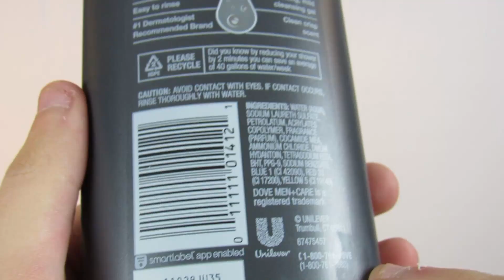What did I receive in my VoxBox?? (Read Description)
What is Influenster? I will go in more detail in a upcoming video. However, I will give a brief description here: "Influenster is the place to discover new products! Influenster is home to over 25 million honest reviews, thousands of photos, and tons of discussions from savvy shoppers like you. When you join Influenster, you become a part of our amazing community of members: you can ask and answer product questions, create lists of your go-to products, post photos on social media of the items you're testing, read and share articles about new products, and make your voice heard by sharing your opinion on any product you've tried!"

When you join, you have the importunity to tests products!! They send you boxes called "VoxBox."

What is a VoxBox?
"A VoxBox is a box of free, often full-size products that Influenster delivers directly to its members for testing purposes. These products come directly from some of the biggest brands in the country—beauty brands including L'Oréal, Kat Von D, BECCA Cosmetics, and Maybelline, and food companies such as Pure Leaf, Hershey's, Sour Patch, and Hellman's—just to name a few!"

You can purchase packs of the shampoo and spray below. Dove has an extensive selection, so don't be feel as if these are the only options!!

Dove Men + Care Clean Comfort Spray Deodorant (6-pack)

Dove Men + Care Body & Face Wash (3-pack)

Dove Men+Care Bar Soap (6-pack)

Dove Men+Care Deodorant Stick (2-pack)

Dove Men+Care Dermacare Shampoo + Conditioner (2-pack)